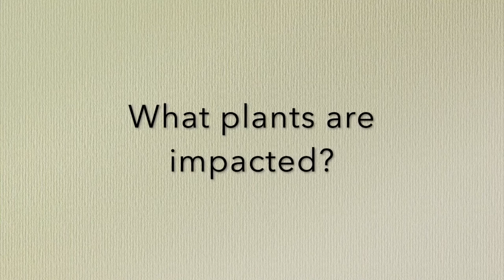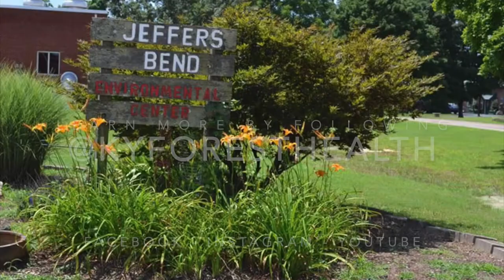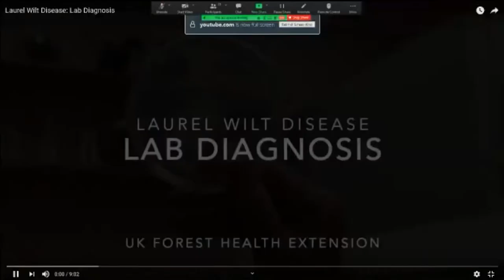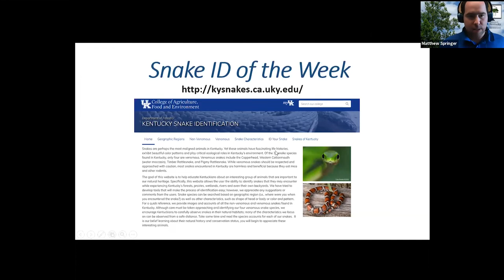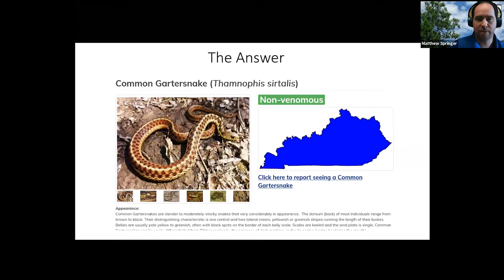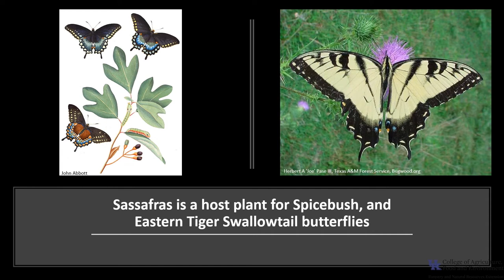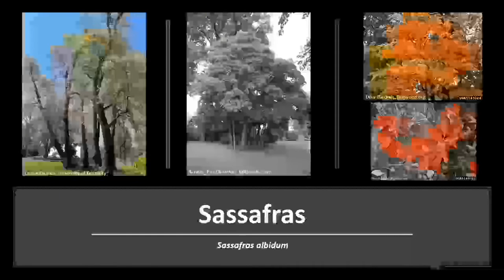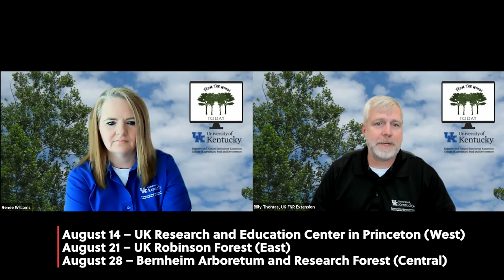Laurel Wilt Disease - From the Woods Today - Episode 66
In this episode of From the Woods Today, we learn how to identify Laurel Wilt and the Sassafras trees affected by this disease. We have our tree of the week, as well as a snake ID video. 7.21.21